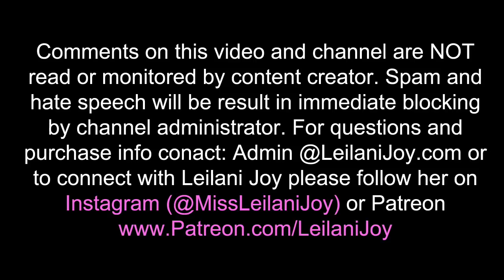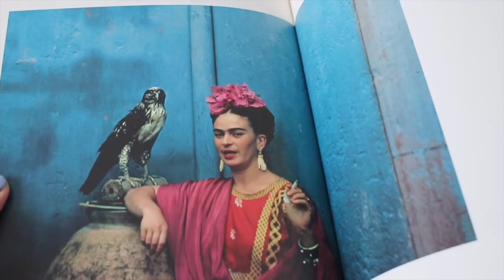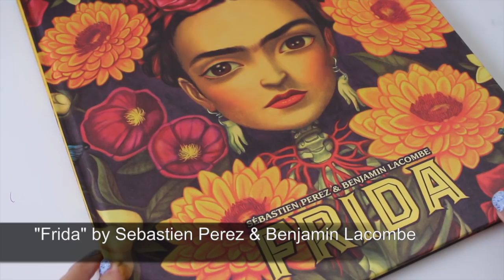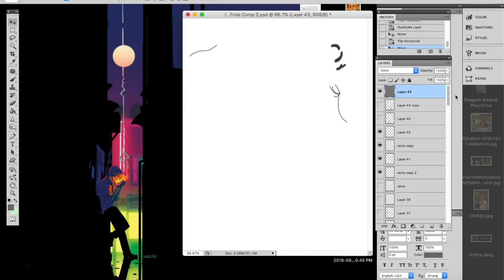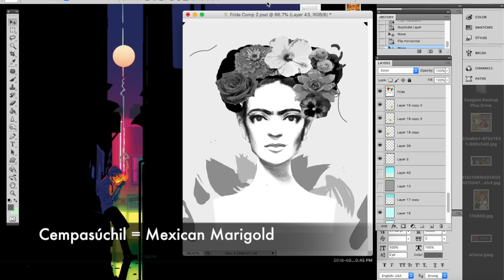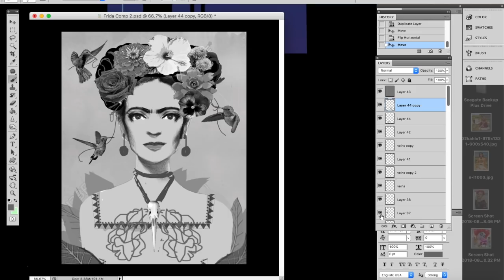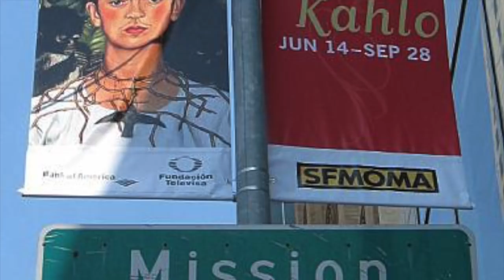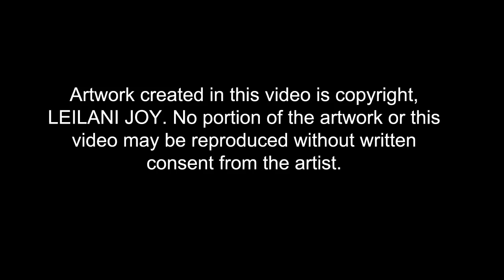Frida Kahlo Tribute: Speed Painting Demo by Leilani Joy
"For Frida" by Leilani Joy. 2018. Prints and More Available

¨¨¨°º©©º°¨¨¨¨¨¨°º©©º°¨¨¨¨¨¨¨°º©©º°¨¨¨¨¨¨

Instragram: MissLeilaniJoy

Comments on this video and channel are NOT read or monitored by content creator. Spam and hate speech will be result in immediate blocking by channel administrator.